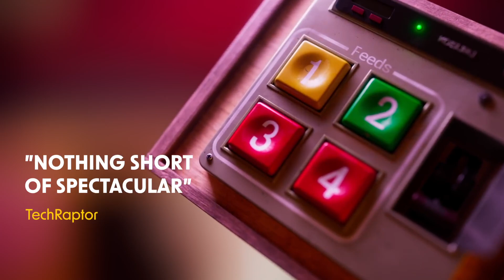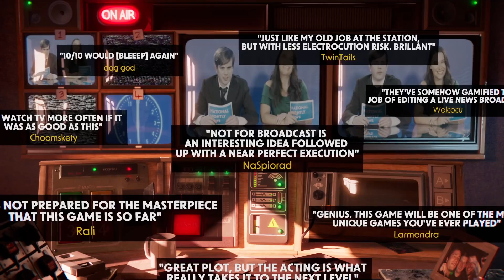Not For Broadcast March 23, 2023 Xbox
It’s time for the National Nightly News. A nation tunes in, and you get to decide what’s fit for broadcast. Pick the most exciting (or scandalous) camera angles, bleep the swears and determine which ads to run to keep the sponsors happy. No pressure, right? I mean, who pays attention to the news anyway?

Not For Broadcast is a darkly comedic game of televised chaos that lets you pick what you want to see on TV, no matter what anybody else wants. Egotistical celebrities, dishonest politicians, and strange sponsors clash on the airwaves. You’re here to ensure that the show goes on uninterrupted.

Cut between multiple camera feeds, tweak the headlines, bleep the foul language, all with just moments to spare on a live broadcast! Whether you toe the party line or stir up a scandal is your choice, so long as you can hold the audience’s fickle attention.

Frame the picture (and the debate): Keep the general public entertained with your editing skills. You are the artist and the broadcast is your canvas.

Keep it PG: Smash that big red CENSOR button to keep rude words (and other sensitive information) off the air. Keep the news safe for children and oppressive political regimes alike.

Hand-pick the headlines: There’s more news to see than a single broadcast can possibly contain, so someone (that’s you) gets to choose what goes on air. Frame a footballer as a loving beau or a drunken lout? Your call to make, and just one of many. It’s just TV, right? It’s not like you could change an entire nation’s fate…

Cue the ads: Powerful as you are, they’re really not paying you enough here. Some hand-picked (if slightly sketchy) sponsors might help pad that bank balance, and provide some laughs along the way. Customer satisfaction is not guaranteed and absolutely no refunds.

The show must go on! Nothing will stop the National Nightly News, not even existential threats! Keep broadcasting no matter how bizarre things get. News stops for no-one, not even a category 5 storm!

Keep them laughing as you go: Okay, so the news isn’t all sunshine and celebrity embarrassments. There’s all that talk of war, and the politics are just